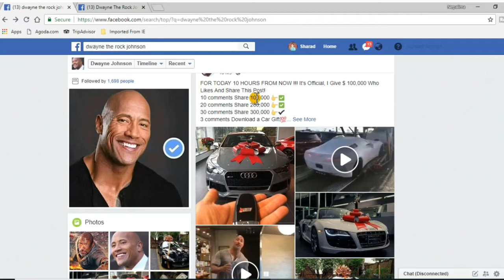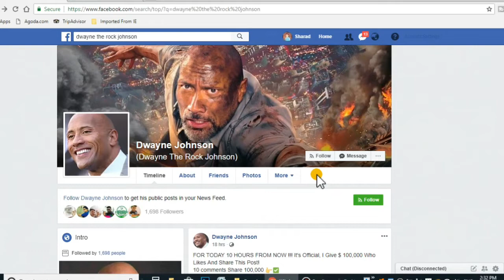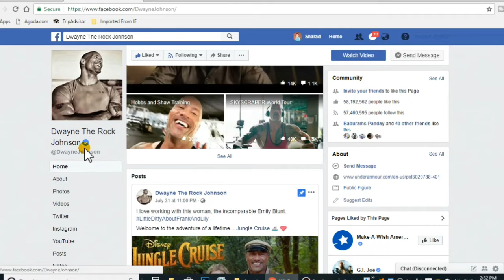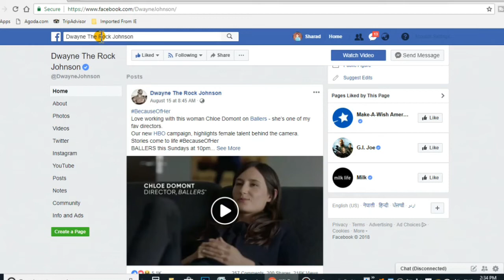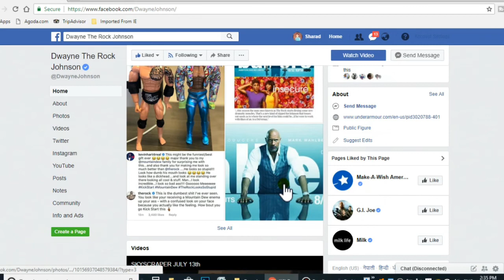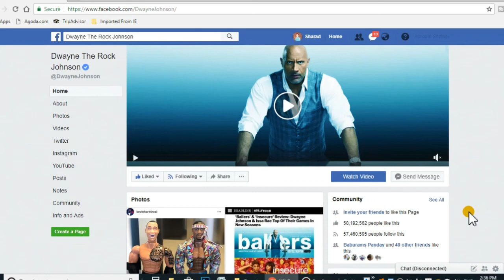the rock distribute money Reaal or fake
हाम्रो नेपालमा मात्र यस्तो बेकुफ होलान भनेको त बिकशित देशमा पनि यो चल्दो रहेछ खैर कुनै ब्यातिको फोतो share लाइक र कमेन्ट गर्दा दलर को डलर पैसा मिल्थ्यो भने किन काम गर्नुपर्थो र यो सिधा कुरा बुझ्न जरुरि छ। यदि यो भिदियो बनाउनुको उद्देश्य भनेको हाम्रो सोसल मिदियामा भैरहेको भ्रम लाई अन्त्य गर्नुहो । यदि तपाईंहरु पनि लाइक कमेन्त share गर्दै जानुभयो भने एक दिन तपाईंलाइ सेलेक्ट गरिएको छ भनेर केही झमेलामा पार्न नसक्ला भनिन्न त्यसैले साबधान आज बात अपनाउनुहोस । आजै देखि यस्तो post लाई ignore गरौ हाम्रो सामजिक संजाल लाई स्व्च्छ बनाउओ । यदि यो भिडियो लाई मनपर्यो भने एकलाइक गरिदिनु होला मन परेन भने सब्य भासामा कमेन्ट गर्न सक्नु हुनेछ तपाईंको कमेन्त  मेरोलागी सधै प्रेरणाको द्वार बन्नेछ ।